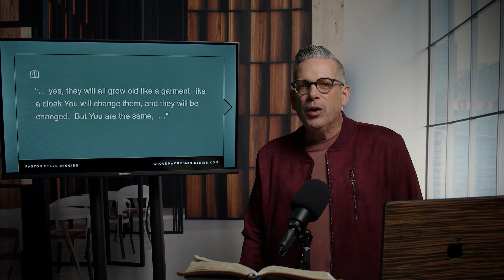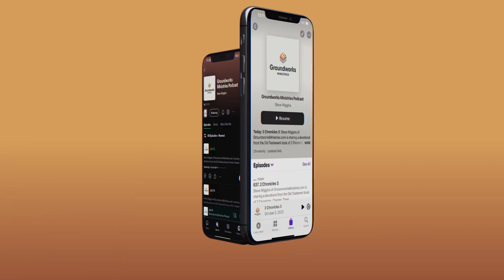Psalm 102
Steve Wiggins of GroundworksMinistries.com is sharing a devotional from the Old Testament book of Psalms, Chapter One-Hundred and Two.